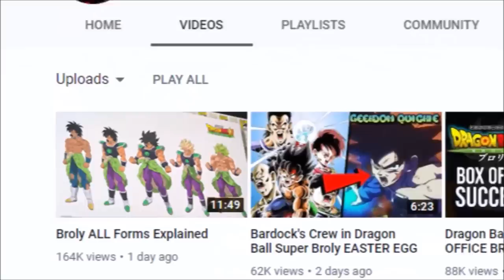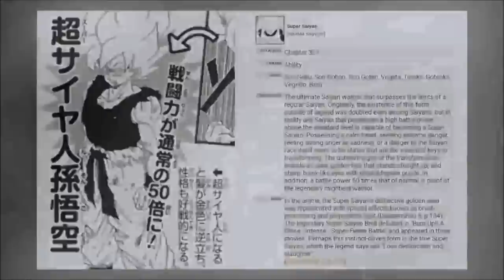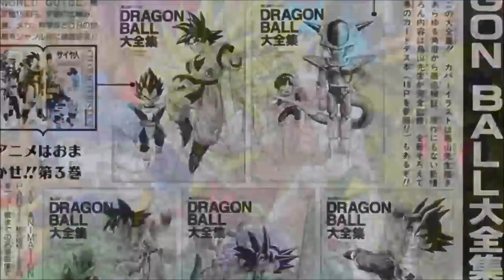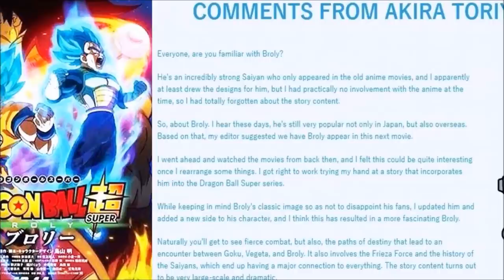EVERY BROLY TRANSFORMATION EXPLAINED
ALL BROLY FORMS EXPLAINED IN DRAGON BALL SUPER BROLY! How STRONG is Broly and how do his forms work? How does Broly's Great Ape form work? Is Broly Super Saiyan 4? What is Broly Full Power? What is Legendary Super Saiyan Broly and is Broly the Legendary Super Saiyan? ALL of this is explained.